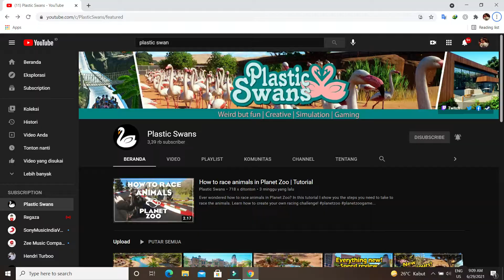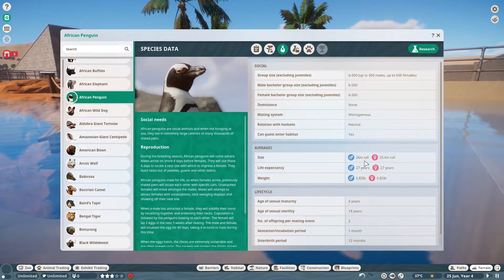AFRICA PACK REVIEW BERSAMA YOGA BP!!!